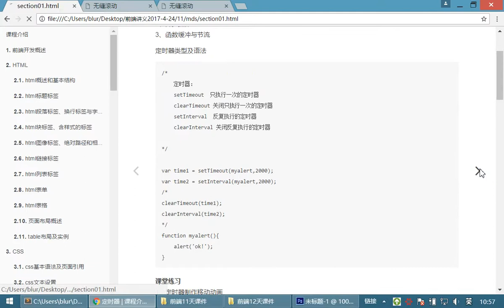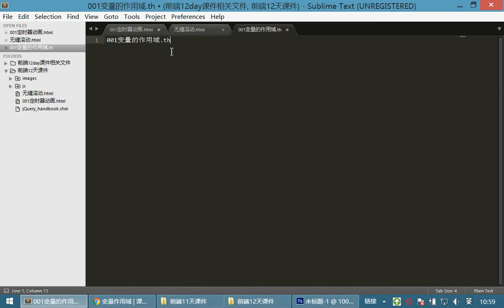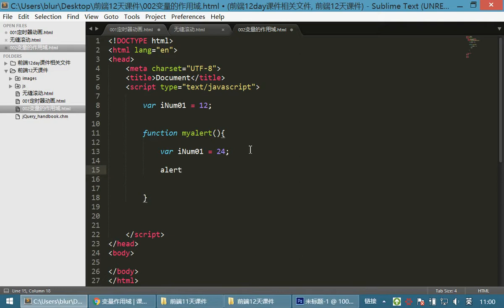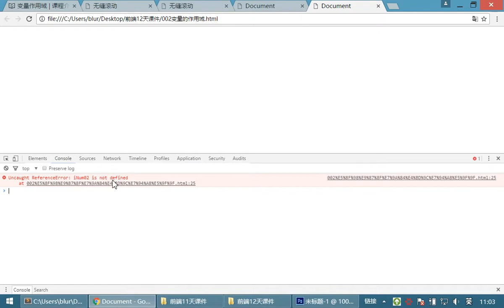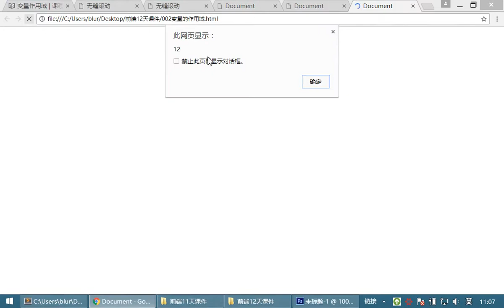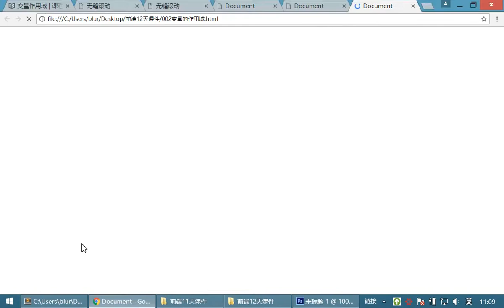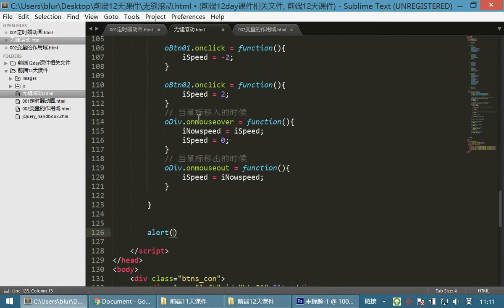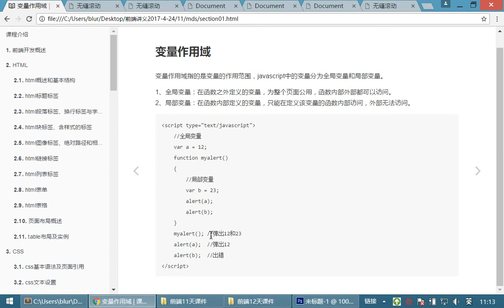09 JavaScriptv丨06 定时器和变量作用域丨04变量作用域